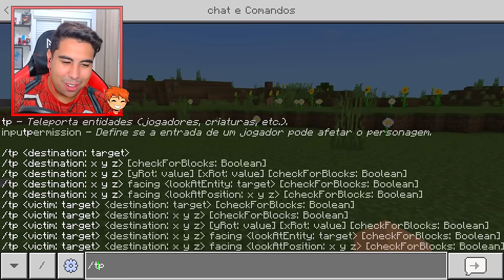Não Escolha o OMNITRIX de Mentira no Minecraft BEN 10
No vídeo de hoje vamos fazer um mini game chamado Não Escolha o Omnitrix de Mentira no Minecraft Ben 10